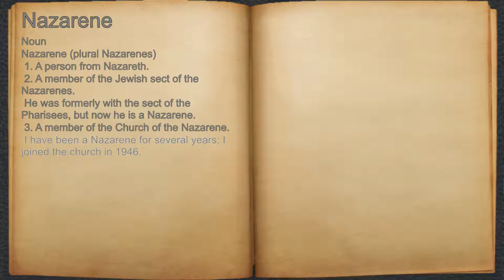What does Nazarene mean?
A spoken definition of Nazarene.

Intro Sound:
Typewriter - Tamskp